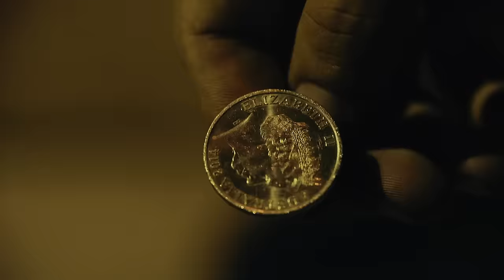Tuka - Yeah Right (Official Video)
Download, Buy or Stream Yeah Right from the album Life Death Time Eternal by Tuka

Lyrics:
Yeah right
OK

[Bridge]
They used to bitch about me
They didn’t hear me though
Yeah right
They used to point the finger
Used to doubt me – but not any more

[Chorus]
Cause they know I’m flippin’
Every head like
Like fingers flippin’
Twenty twenty cents like
Yeah right
Something you can swear by
I’ve lit up every head like
My fingers flickin’ headlights

[Verse 1]
Bada bing
Bring a bit of boom
Sippin’ tin cans
Chillin’ on a stoop
Listenin’ to Nickelback
Shoulda been to Snoop
Now I’m letting pop rock
Piss me off
Copy cat a clone
But homie I don’t give toss
Let me do my thing and you can do your own
Throw your wedding rings in my shark pool
Try to bring a winner home
Fuck an art school
I’m the indigo, skin and bone
Probably got more talent in my little toe
If you didn’t know the pinnacle
I’m thinkin’ big
Is this sinkin’ in?
I’m a fricking sponge
If you’re trippin’ on opinions of a critic
Lemme interrupt
Ill as fuck
Kiss the sun
Been a minute innit
I’m just tryna’ bring it in a bit of love

[Chorus]
Every head like
Like fingers flippin’

Every head like
Like fingers flippin’

[Verse 2]
Porcupine in a waterbed
My glory box is the space and time
Inside my Portishead
Dummy
We swarm like bees to honey
Greed for money
Talk is cheap
That’s why we can afford to dream
That’s why we are chalk and cheese
Pause and breathe
These aren’t important things
Catch my drift like falling leaves
That caught the breeze of autumn winds
Stack my chips, pay it forward
So before I call it quits
Make my fortune out of stories that I made while I was
Bored as shit
Call me born again
I be reborn again
More baller than the Phoenix Suns
Cause when the sky is falling in
I rise up like the phoenix does
Feel my buzz
Turn them suckers down
Geez this weed is loud
Turnt as fuck
We burnin’ up the clouds

[Chorus]
Every head like
Like fingers flippin’

Every head like
Like fingers flippin’

Directed by Tuka and Sean McDermott
Produced by Sean McDermott
Dancers - 101 Doll Squadron